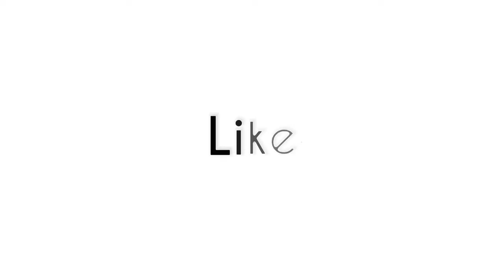एशिया कप 2018 में पांच सबसे खतरनाक बल्लेबाज || 5 Most Danger Batsman Asia Cup 2018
एशिया कप 2018 के सबसे खतरनाक बल्लेबाज जो बना सकते हैं अपनी टीम को विजेता